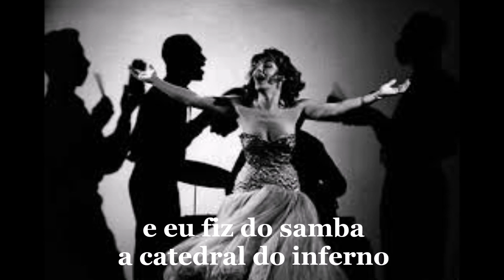Marlene — Catedral do Inferno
"Catedral do Inferno", pouco conhecido samba de Cartola em parceria com Hermínio Bello de Carvalho, surge aqui na interpretação de sua lançadora, a incomparável Marlene. Gravação realizada ao vivo em 1974 e lançada no LP "Te Pego Pela Palavra", lançado pela Odeon naquele mesmo ano.

Marlene teria completado 100 anos em 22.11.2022. É a maior!